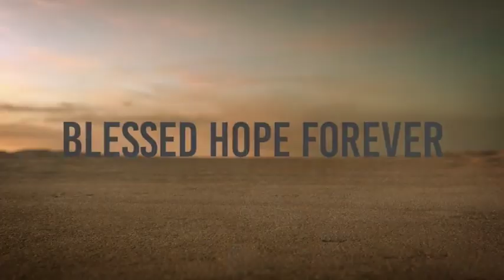True Christian Suffering - 1 Thess Part 5